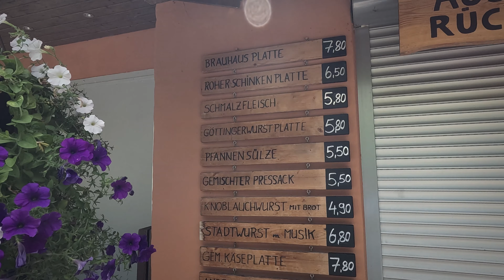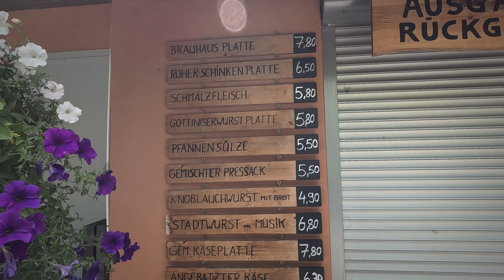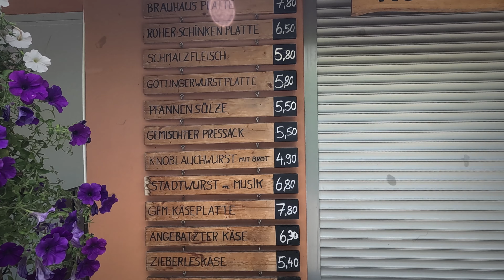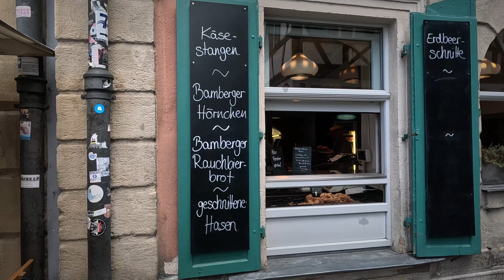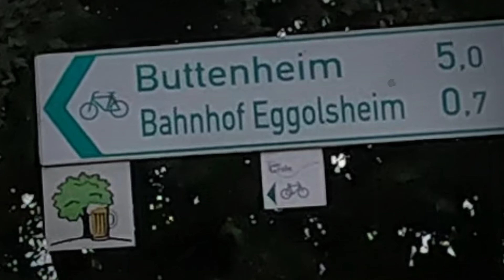Unser Jahresrückblick auf 2023 / Teil 3: Juli (Franken) / Originaltouren gibts auf unserem Kanal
Hallo,
weiter geht es mit dem 3.Teil unseres Jahresrückblicks auf 2023.
Dieses Mal geht es ausschlieslich um den Monat Juli - schlicht der Tatsache geschuldet, dass wir davon ca. die Hälfte noch in Franken in Urlaub waren.
Auch bleiben wir unserem Stil treu - die Bilder und die Musik sollen für sich selber sprechen - ganz ohne gesprochene Worte.
Wieder zuhause, war das Wetter für den Rest des Monats nicht mehr gerade radtourenfreundlich. nass und trüb...
Teil 4 wird bald in Angriff genommen - vielleicht gibt es auch noch einen 5...

Badische Grüsse
Gaby & Michael